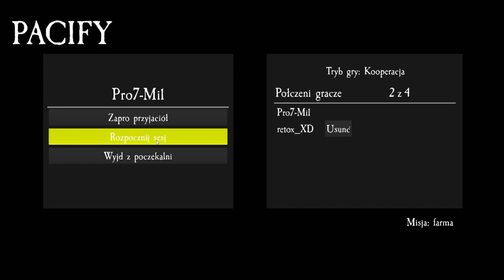CZAS DZIADKA NADSZEDŁ! - Pacify 06 Wy/retox_XD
Jest to PACIFY!
❗ Jeśli dropniecie 3 likeów! TO ROBIMY CO DZIENNIE DAYLI SPIDER-MANA !!❗